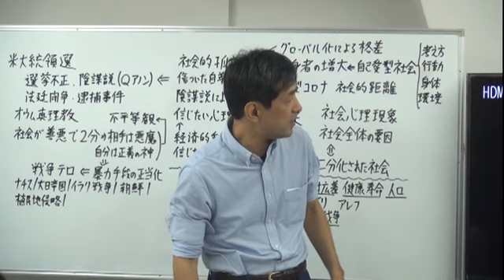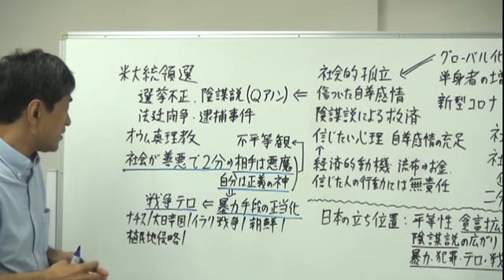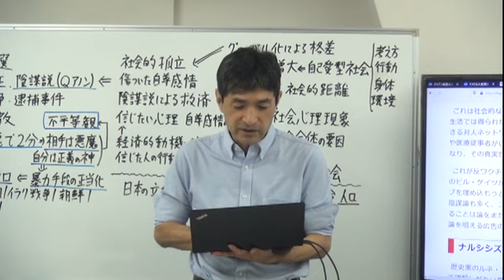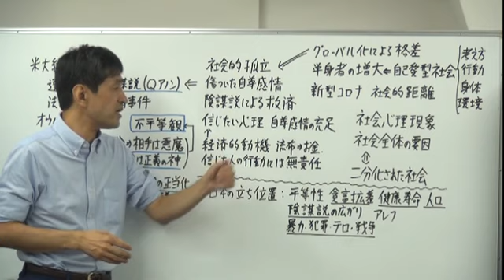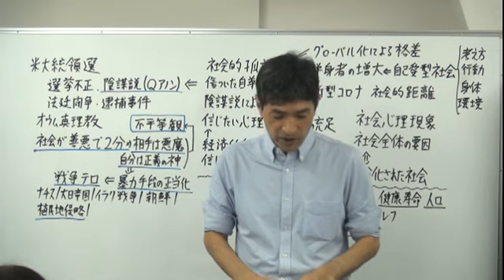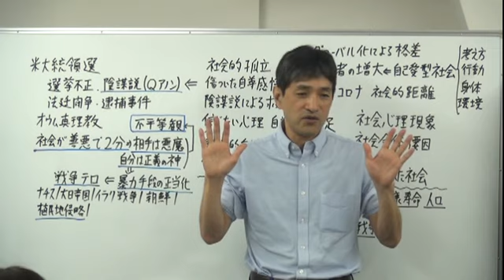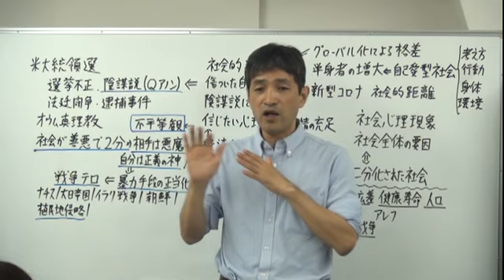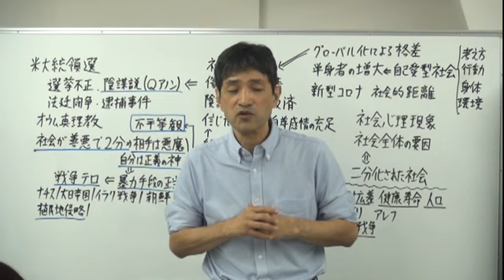第452回『選挙不正・陰謀説：トランプ支持者とオウム真理教の類似点、その心理的・社会的背景』（2020年11月8日大阪 80分）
米国大統領選での選挙の不正の主張や、それに基づく法的措置、更には、影の政府（ディープステート）を含めた陰謀説やＱアノンなどの話は、オウム真理教とよく似ている。下院議員選挙では複数の陰謀論支持者が当選した。

　更にトランプ氏の選挙不正・陰謀説を根拠がないとして批判するメディアの報道に対して、日本人によるネット上のコメントの多くがトランプの主張を支持し、メディアの方を批判している。問題は米国だけではなく、日本にも広がっている。

　１．苦しみを和らげ、心開放する仏教哲学・瞑想・心理学
　２．健康・知力・心の安定に役立つ気の科学とヨーガ行法
　３．究極の悟りの思想（輪の思想）と瞑想法
　４．今後の社会と心の問題に関して